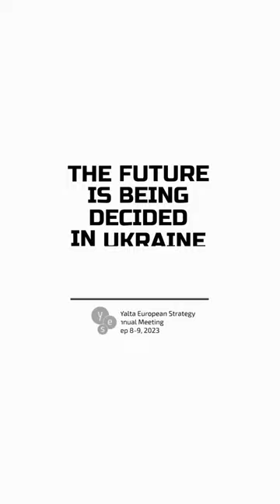Dmytro Kuleba, Minister of Foreign Affairs of Ukraine⠀YES2023